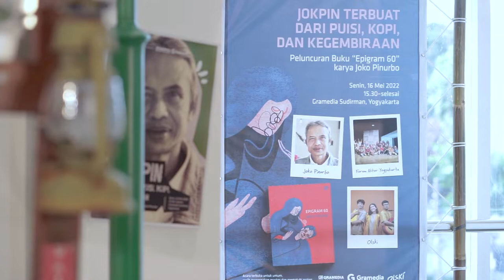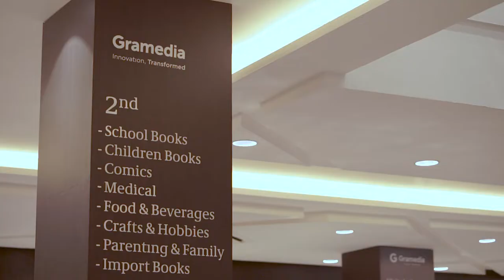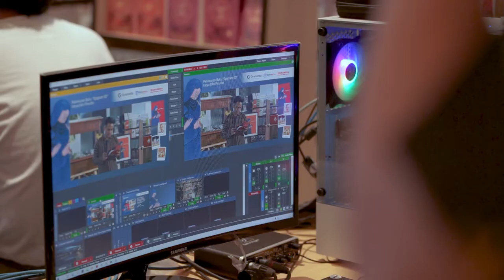Peluncuran Buku "Epigram 60" Karya Joko Pinurbo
Grameds, mungkin kamu sudah tidak asing dengan buku Selamat Menunaikan Ibadah Puisi, Latihan Tidur, dan Kepada Cium. Sosok penyair dibalik puluhan buku puisi yang indah dan romantis ini adalah Joko Pinurbo atau akrab dipanggil Jokpin.

Pada tahun ini, Jokpin meluncurkan karya baru dalam rangka merayakan ulang tahunnya ke 60. Isi dari karya barunya yang berjudul “Epigram 60” adalah berbagai kisah dari fenomena yang terjadi di Yogyakarta, kota pendidikannya saat menempuh kuliah. Dalam rangka merayakan peluncuran karya terbarunya, Jokpin bersama Gramedia mengadakan acara launching buku “Epigram 60” bertajuk “Jokpin Terbuat dari Puisi, Kopi, dan Kegembiraan” di Gramedia Sudirman, Yogyakarta.

Apakah fenomena Yogyakarta yang dibahas Jokpin dalam buku “Epigram 60” dan mengapa Jokpin memilih Yogyakarta sebagai “tokoh utama” dari karya barunya ini?

Saksikan selengkapnya di video ini.